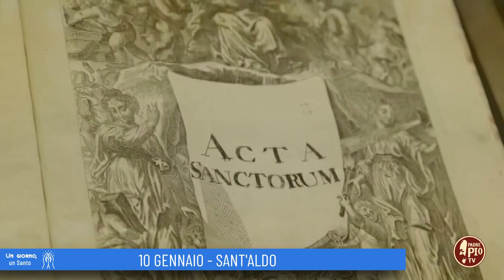Sant'Aldo ( Un giorno un Santo 10 Gennaio)